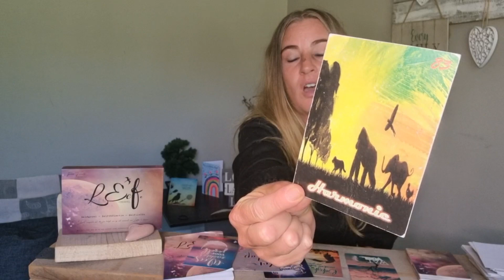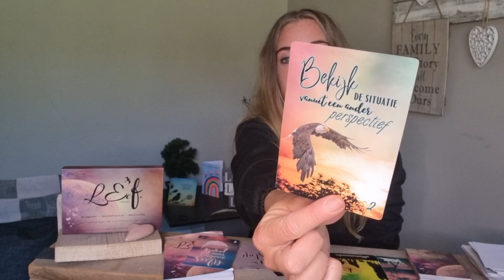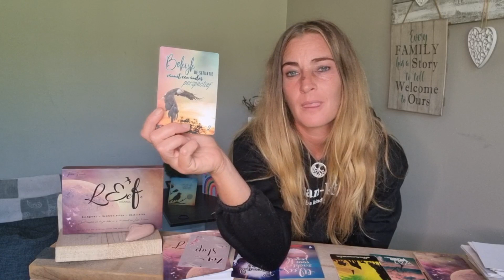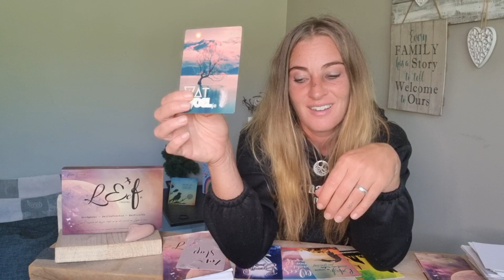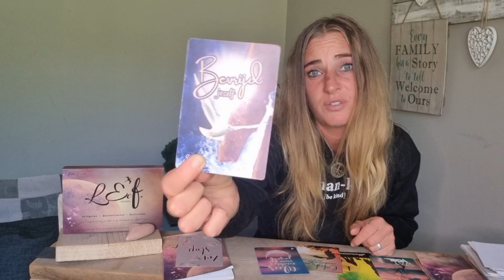Kaartlegging Schorpioen mei 2024